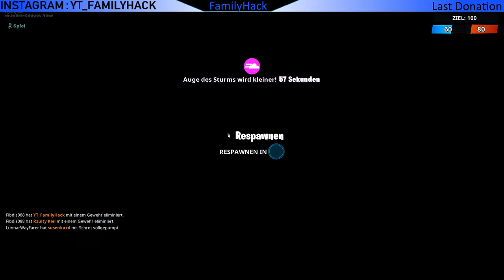Nutze den BIEST in verschiedene Matches + Eliminierungen währen einer Fahrt in/auf einem Fahrzeug